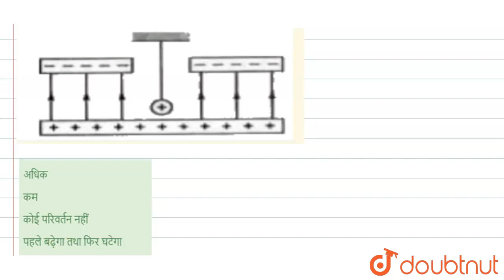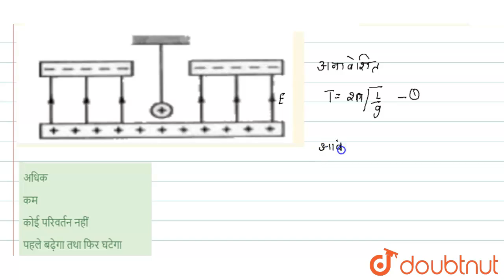यदि एक धनात्मक आवेशित पेण्डुलम एकसमान वैद्युत क्षेत्र में चित्रानुसार दोलन करता है, इसके आवर्तका...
यदि एक धनात्मक आवेशित पेण्डुलम एकसमान वैद्युत क्षेत्र में चित्रानुसार दोलन करता है, इसके आवर्तकाल की तुलना जब यह अनावेशित है तब के आवर्तकाल से करे तो इसका आवर्तकाल होगा । ।
Class: 12
Subject: PHYSICS
Chapter: स्थिर वैद्युतिकी
Board:IIT JEE

👉 Have Any Query? Ask Us.